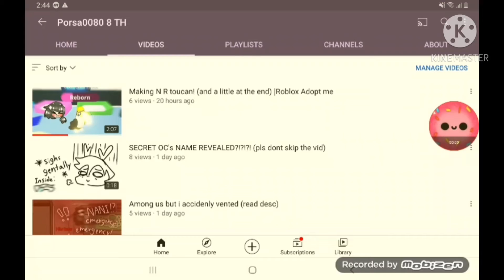Redrawing my oldest character on YT! (Angel Candy) |Speedpaint